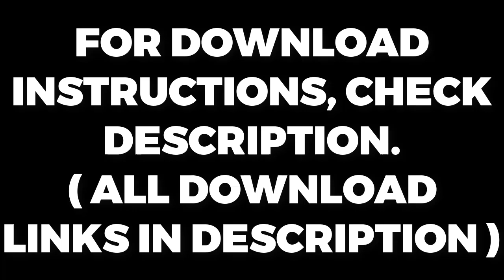TOP 5 POKEMON BEST GBA ROM HACKS WITH ALL MEGA EVOLUTIONS!( WITH DOWNLOAD LINKS )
DOWNLOAD LINKS

3.POKEMON ULTIMATE MEGA FIRE RED (Author-Maddy Styles and Arvin Torrente)